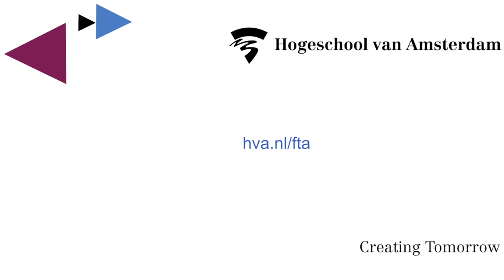Jasper over Finance, Tax & Advice - HvA